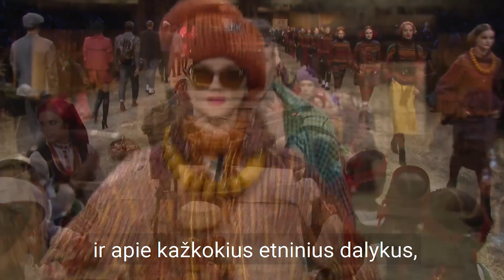LŽdublis. Juozas Statkevičius: „Žinot, mamai aš Juozukas“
Juozas Statkevicius nuolatos sukelia ažiotažą kasmet pristatomomis savo kolekcijomis ar savo nuomonėmis, įrašais socialiniuose tinkluose. Vienas žinomiausių Lietuvos mados dizainerių, sukūręs daugiau nei 10 tūkst. sceninių drabužių spektakliams, vienintelis lietuvis gavęs LVMH premiją, tiek kūryba, tiek savo drąsa stebinantis jau 30 metų nesiruošia sustoti. Lapkričio 28 d. įvyks didžiausias kolekcijos pristatymas Baltijos šalyse. Šia proga Juozas žada pristatyti ir 1000 puslapių knygą, skirtą savo kūrybos 30-mečio sukakčiai.

Lietuvos mados legenda apsilankė LŽdublyje ir pasidalino prisiminimais, mintimis apie save bei kūrybą ir ateities planais